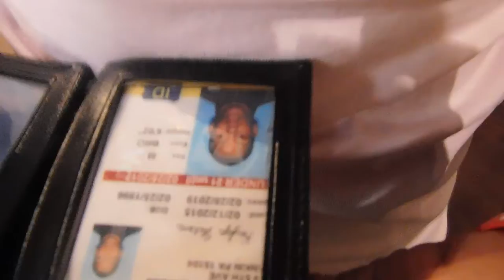Oakland Life Part 2